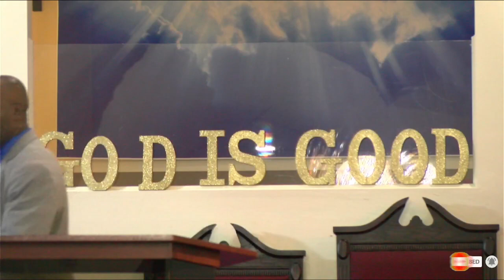FHCC OF GOD | Youth Annual Revival 2023 | Fr. Duquaine Joselin